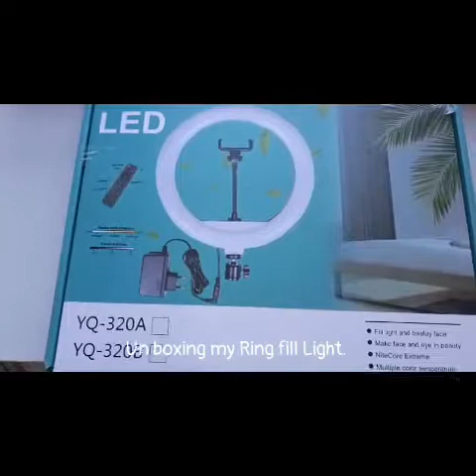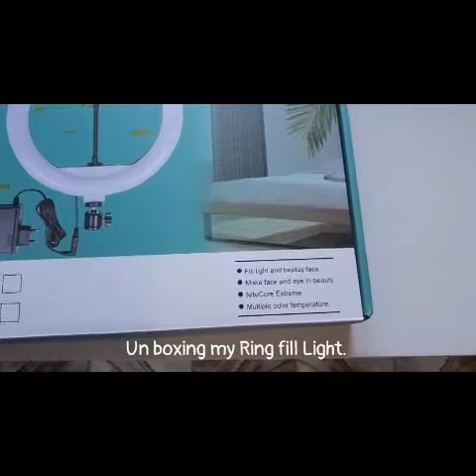Un boxing my Ring fill Light. 1st un boxing | Loise channel